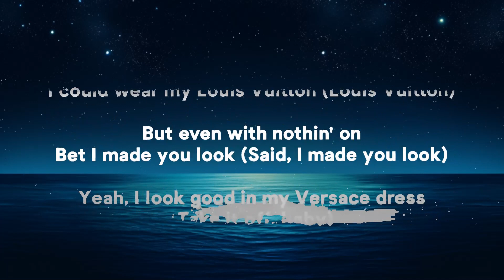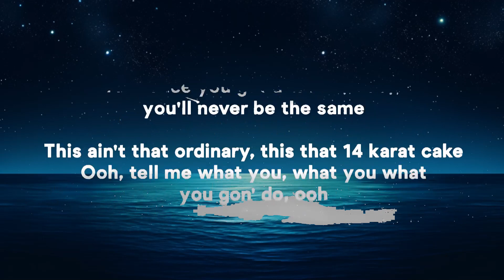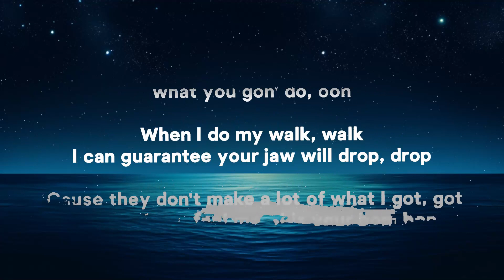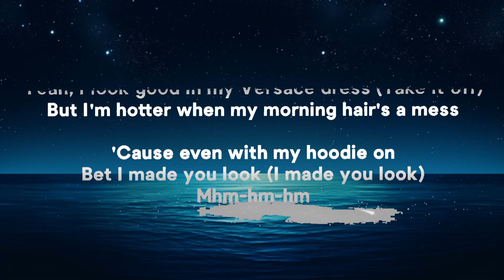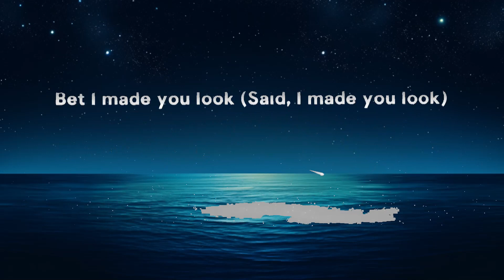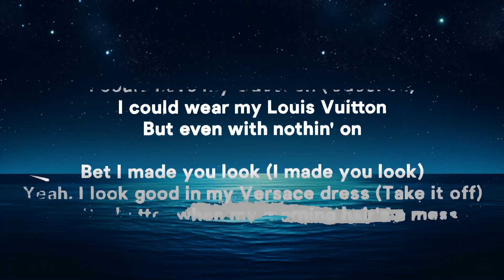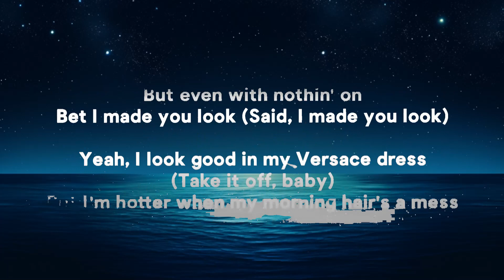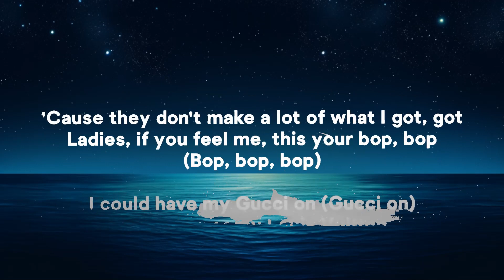Meghan Trainor - Made You Look (Lyrics) | 25 Min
[Chorus]
Mhm-hm-hm

[Pre-Chorus]
I can guarantee your jaw will drop, drop (I guarantee your jaw will drop, drop)